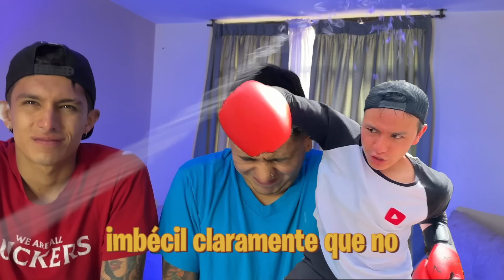UNO de MIS MEJORES AMIGOS es el IMPOSTOR* ¿Quién me CONOCE MÁS?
Hola familia de parceritos y parceritas he reunido a mis tres mejores amigos @soy19. @RONALDMCDONALDS y santi para hacerles preguntas acerca de mi